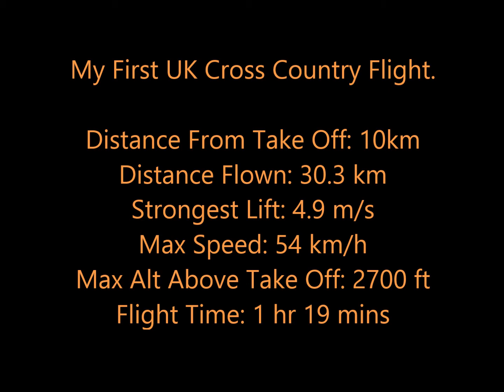BCC Merthyr Tydfil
British Club Challenge Merthyr Tydfil Leg. Green Dragons Team Pilot: Matt Bignell's 10km flight